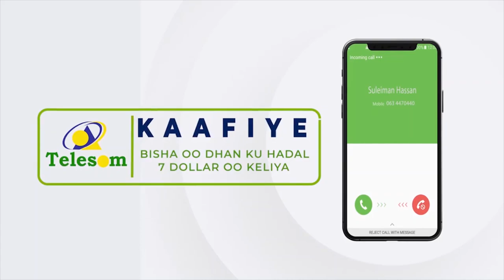Hogaanka sare ee xisbiga Waddani oo booqday xarunta Dambi Baadhista JSL.